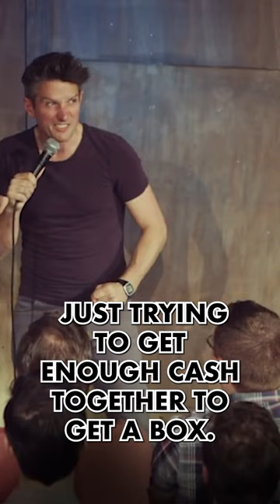Nobody Wants To Be A Morning Person | STUART GOLDSMITH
"What's that in your briefcase?"
"Soil!"

Welcome to the OFFICIAL Stuart Goldsmith channel, home of the Comedian's Comedian Podcast and all things Stuart Goldsmith related! Here you can listen to clips and full length episodes of the Comedian's Comedian Podcast, featuring such guests as Jimmy Carr, Bo Burnham, Katherine Ryan, Hannah Gadsby and more, along with stand up clips from Stuart's own specials and TV appearances!